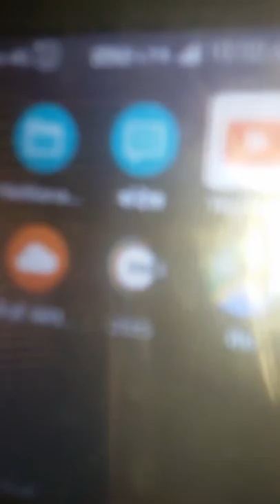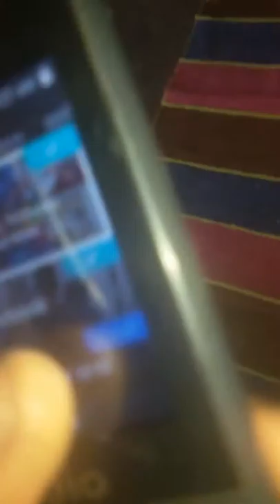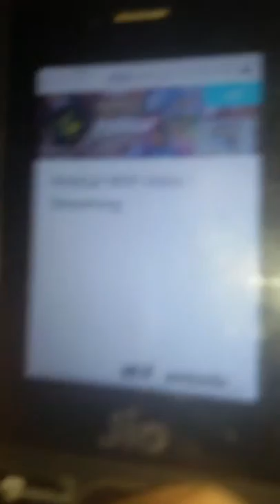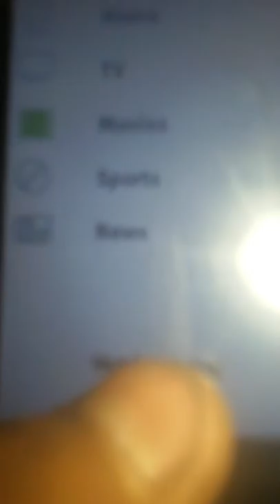Jio phone 2 new big update NCP - connect app remove and hotstar app new upeate today aaya update